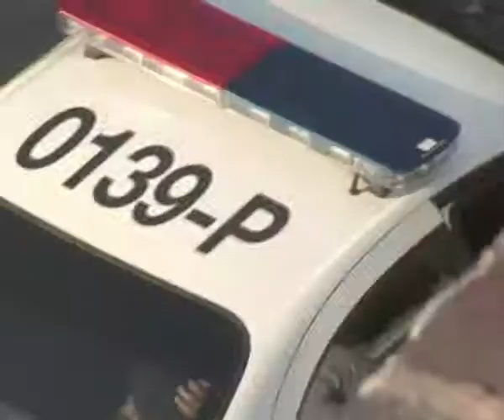la cantera de lezama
donde crecen los katxorros que luego se haran leones o " cuerze botas"